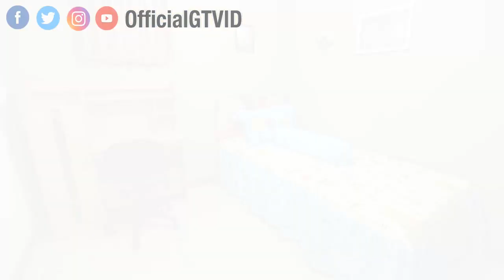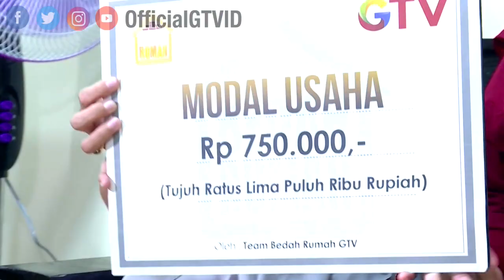Suka Sama Cat Baru Rumahnya, Alya Langsung Bilang Ini! | BEDAH RUMAH EP 140 (4/4)